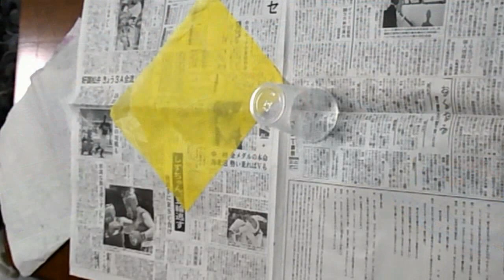kimie gangiのお花紙工作「レインボーソーダパフェ」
20色のお花紙のカラフルさを生かした工作です。透明な容器を使うことで色が透けて見えます。容器を変えたり、トッピングを変えたりしてオリジナルの作品をつくって楽しみましょう。
お花紙工作　再生リスト
やもりんのBGMダイアリー（365曲の日替わりＢＧＭ）より、2006/12/17のお花紙のようにフワフワで軟らかい感じの曲を使わせていただいています。